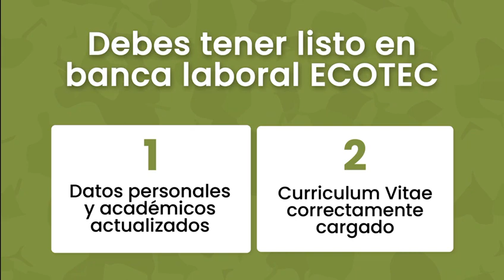Employability Bootcamp 2022